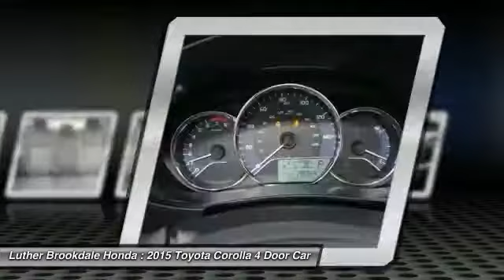2015 Toyota Corolla Brooklyn Center,Maple Grove,Plymouth,Minneapolis 172034A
2015 Toyota Corolla LE

EPA 38 MPG Hwy/29 MPG City! CARFAX 1-Owner, LOW MILES - 28,021! LE trim, SLATE METALLIC exterior and ASH interior. Bluetooth, Back-Up Camera, iPod/MP3 Input, CD Player. CLICK NOW! KEY FEATURES INCLUDE: iPod/MP3 Input, CD Player, Bluetooth, Back-Up Camera. EXPERTS ARE SAYING: KBB.com explains . the 5-passenger 2015 Toyota Corolla sedan continues to offer buyers a solid, dependable compact car delivering good fuel economy at an affordable price.. Great Gas Mileage: 38 MPG Hwy. Toyota LE with SLATE METALLIC exterior and ASH interior features a 4 Cylinder Engine with 132 HP at 6000 RPM*. BUY WITH CONFIDENCE: CARFAX 1-Owner and Qualifies for CARFAX Buyback Guarantee. VISIT US TODAY: Some of the used vehicles we offer for sale may be subject to unrepaired recalls for safety issues. You can check whether a vehicle is subject to open recalls for safety issues at safercar.gov We Will Pay Cash For Your Vehicle. Your car could be worth more than you think! And we'll buy it - even if you don't buy from us. ALL makes and models. ALL price ranges! We'll quote ANY vehicle, regardless of condition. If you accept, you'll walk away with the cash. You'll never find a simpler, safer way to sell your car. Pricing analysis performed on 11/7/2017. Horsepower calculations based on trim engine configuration. Fuel economy calculations based on original manufacturer data for trim engine configuration. Please confirm the accuracy of the included equipment by calling us prior to purchase.